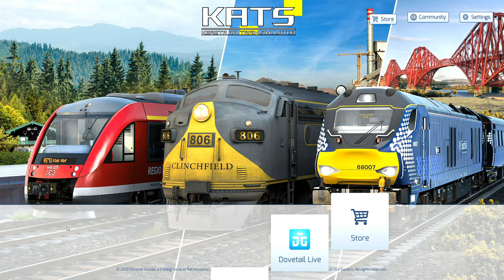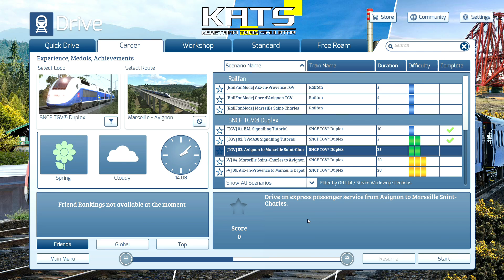Train Simulator 2021 Avignon To Marseille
Game Train Simulator 2021